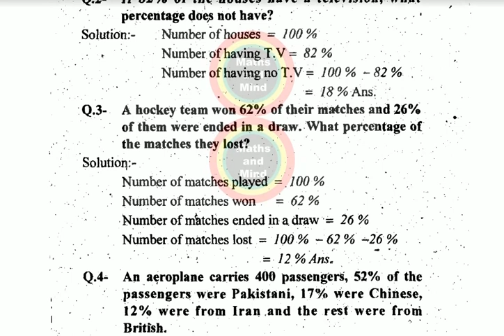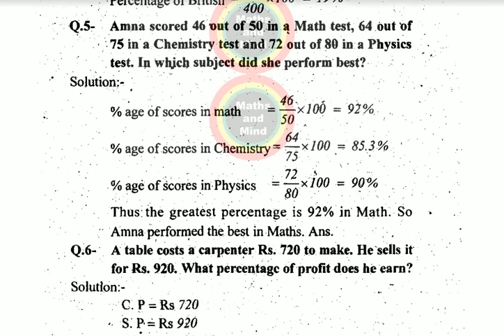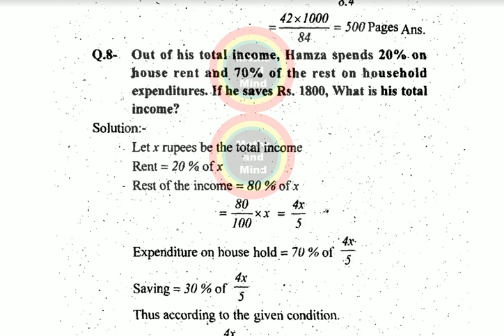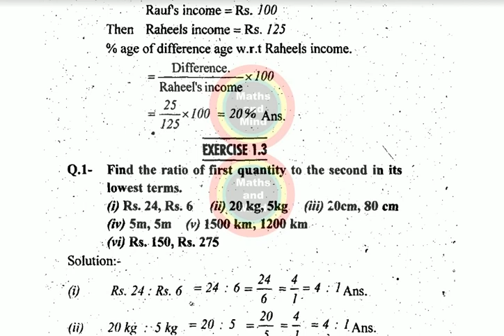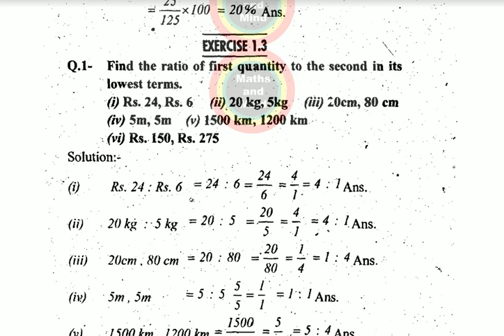9th class General Math 2020 Ex1.2|General Math guess paper Important Definitions#MathsandMind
9th class General Math 2020 Ex1.2|,9th class General Math guess paper 2020I,mportant Definitions

Matric part 1 important, 9th class General (جنرل ریاضی ) guess paper 2019,|Guess paper of 9th class 2019 Genral Math
9 class General Math guess paper 2019
Latest helpful All Punjab boards Matric 9thh class General Mathematics(Math)guess paper 2019 of Bise (D G khan board,multan board,Lahore board,sahiwal board,sargodha board,rawalpindi board,gujjranwalla and faislabad board)of biology  guess paper 9th class 2019
9th class Math guess paper 2019
Important mcqs guess paper 9th class General Math 2019
important Genral Math 9th class guess paper 2019 urdu and English and urdu medium all Punjab boards
General Math 10th Class Important questions 2019 Exams
G MATH guess 10th class
10th class g math